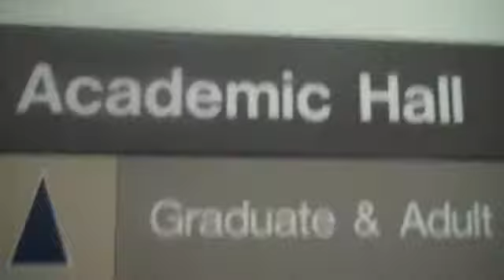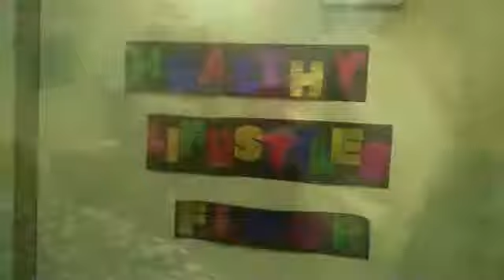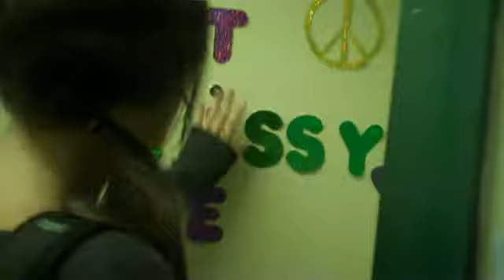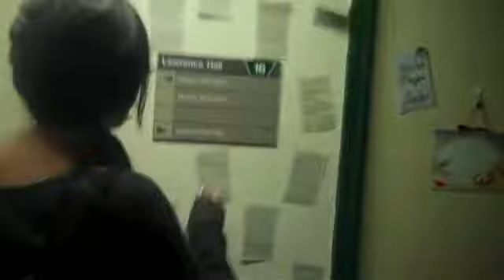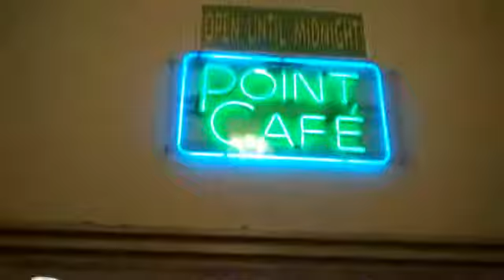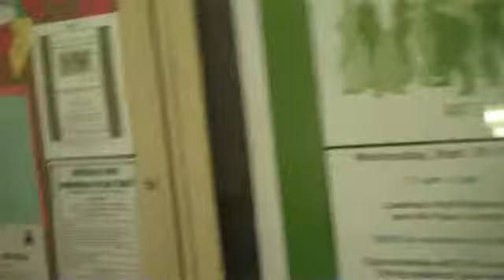Chapter 2 Residence Halls